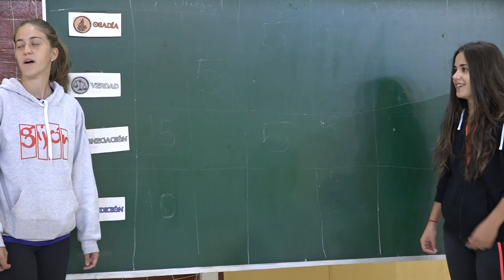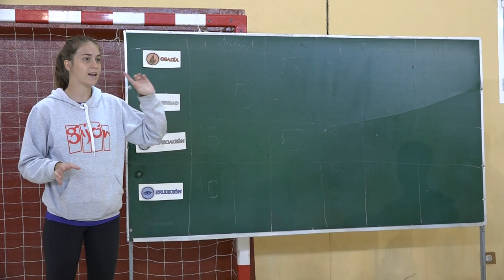Derriba todo lo que puedas 00537